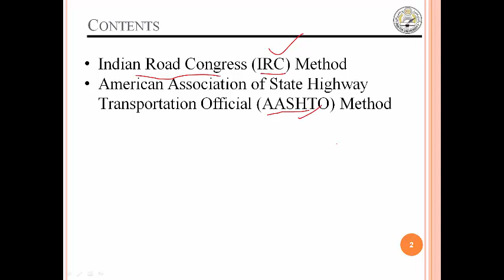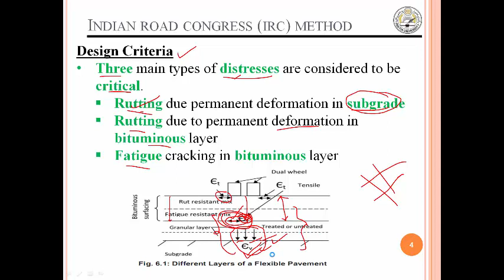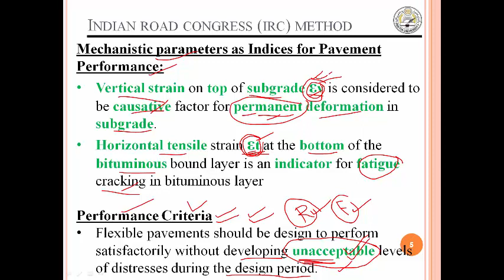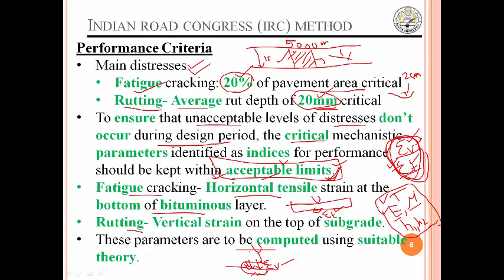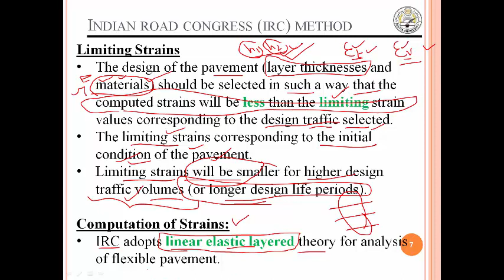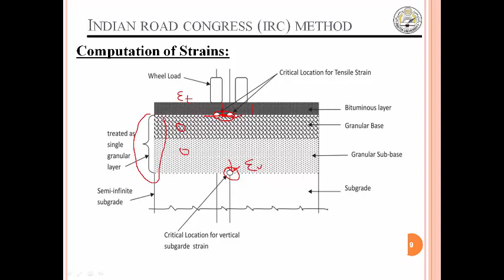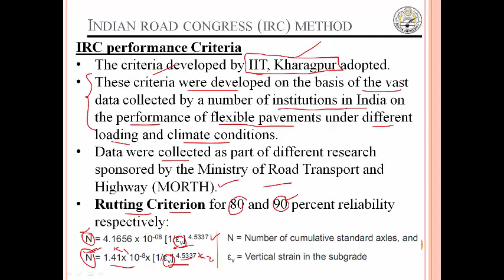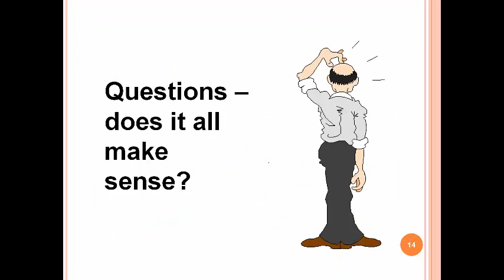Lecture 29 Design of Flexible Pavement